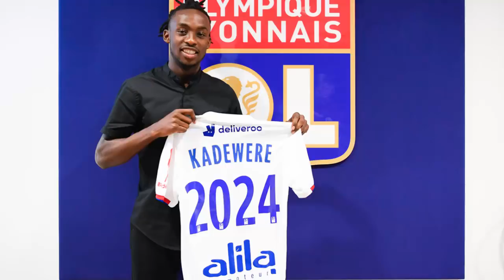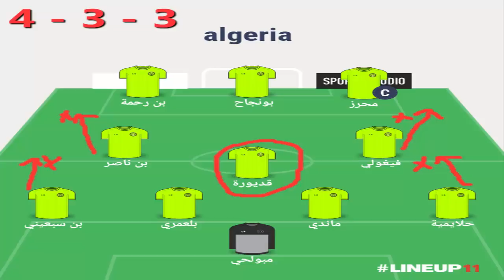الخطة عند جمال !!!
جمال بلماضي مستعد لكل السيناريوات المتوقعمة من منتخب زيمبابوي
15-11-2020